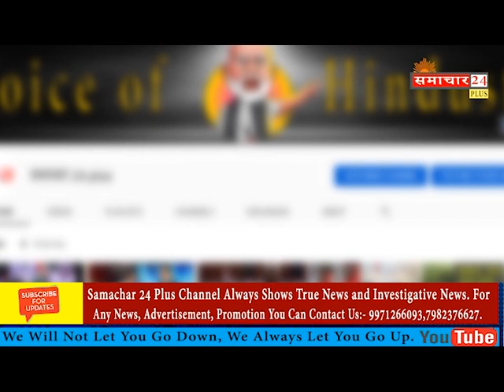देश के गृह मंत्री Amit Shah झूठ बोल रहे है l Supriya Shrinate On BjP Government l Kashmir News